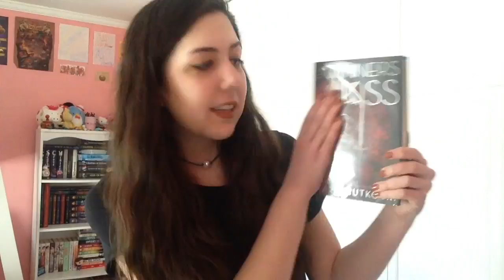THE WINNER'S KISS BY MARIE RUTKOSKI | BOOKTALK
Today I discuss the third and final book in the Winner's trilogy, THE WINNER'S KISS!

BOOKTUBE TWIT: @cchproductionz
GOODREADS: @cchcutie
BOOKTUBE IG: @cchproductionz